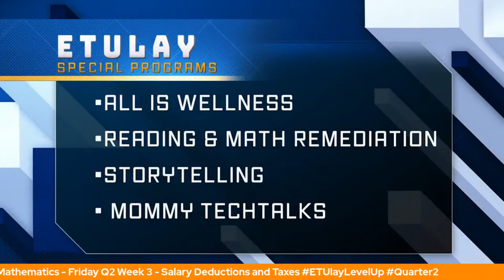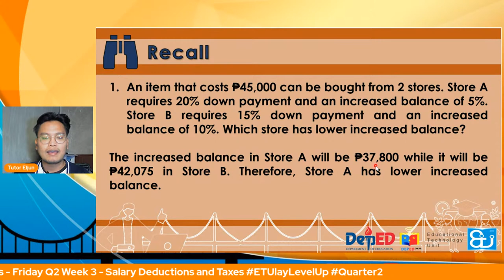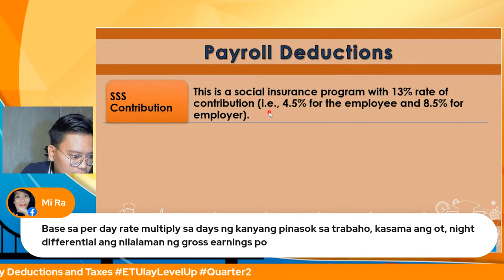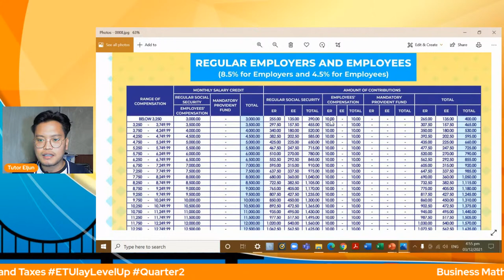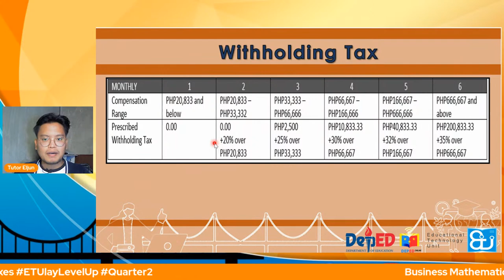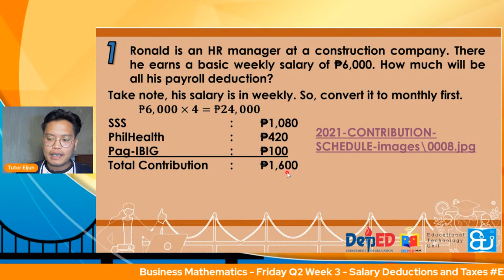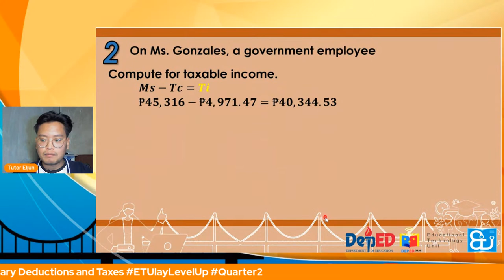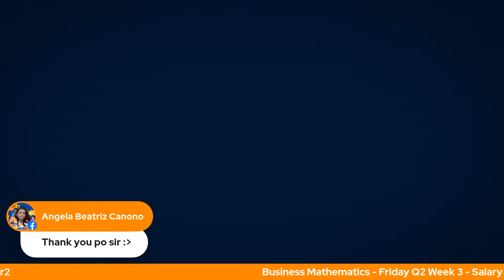Business Mathematics - Friday Q2 Week 3 ETUlayLevelUp Quarter2 Salary Deductions and Taxes